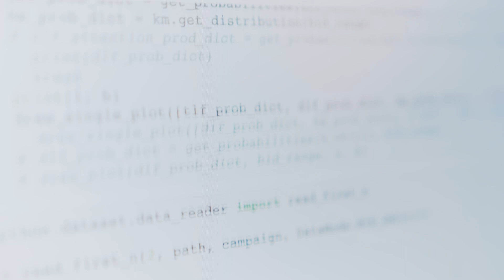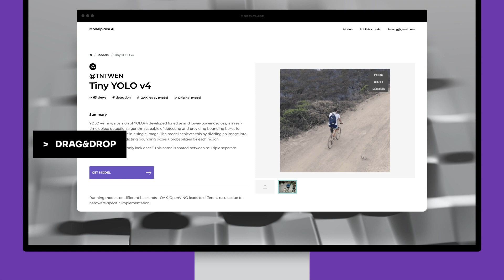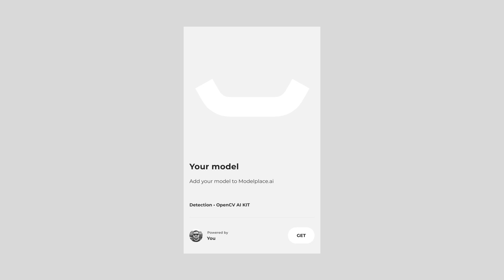Modelplace.AI, the AI Model Marketplace from OpenCV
With Modelplace you can browse dozens of curated AI models, and try out any model on the site by simply dragging and dropping an image, or even sell your own custom-created models to our global community of AI and CV professionals.